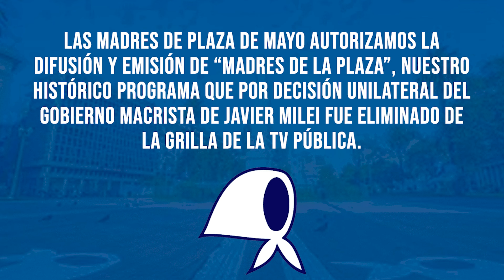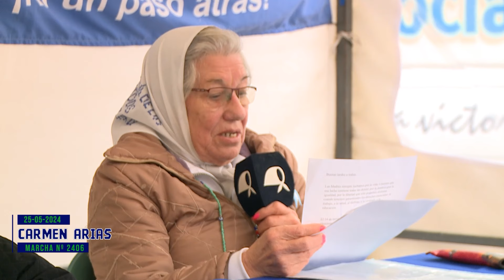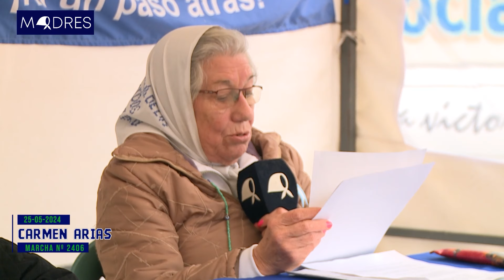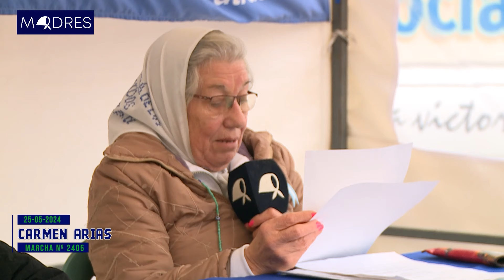MADRES DE LA PLAZA 829 - Marcha de los Jueves Nº2406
Madres de la Plaza, el programa de la Asociación Madres de Plaza de Mayo.
Se autoriza la emisión y transmisión en todas sus formas.